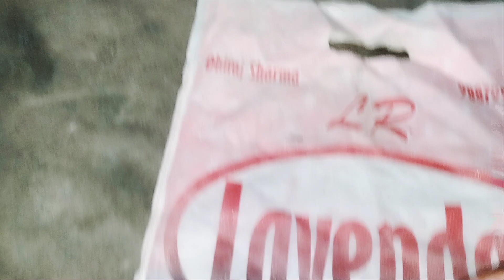Hungry Kittens Want Sev 2 | Funny Videos | the dodo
funny kittens playing
video for kids
funny puppy playing